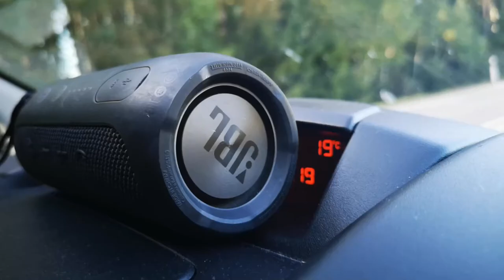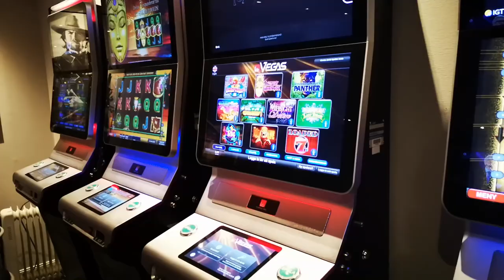OUR FAMILY IS GETTING BIGGER!!